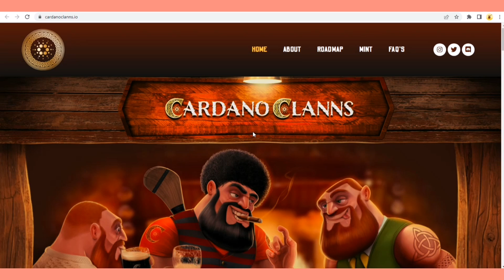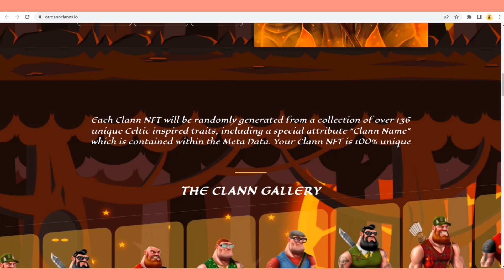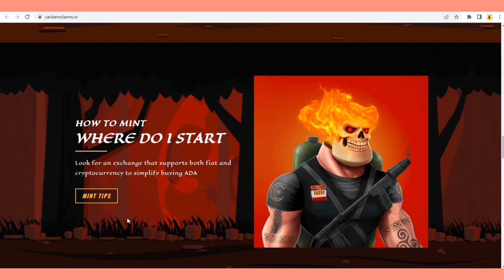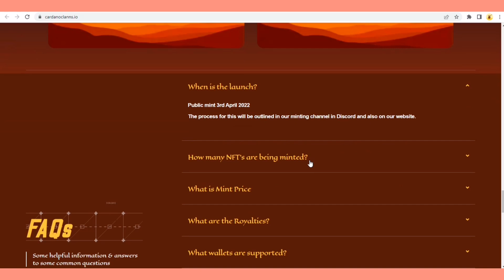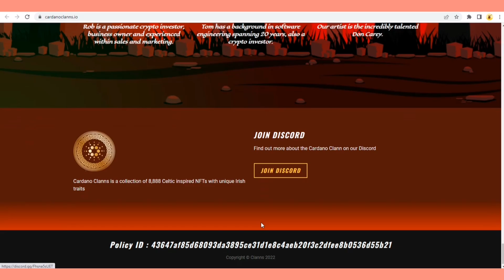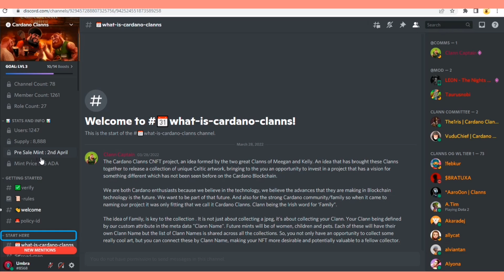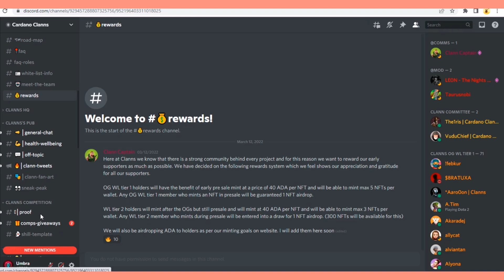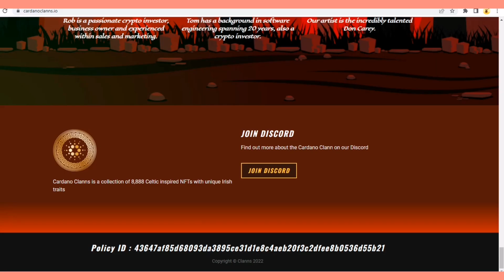UPCOMING PASSIVE INCOME ADA NFT PROJECT || CARDANO CLANNS || GIVEAWAY & REWARDS | JOIN NOW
The Cardano Clanns CNFT project, an idea formed by the two great Clanns of Meegan and Kelly. An idea that has brought these Clanns together to release a collection of unique Celtic artwork, bringing to the you an opportunity to invest in a project that has a vision for something different which has not been seen before on the Cardano Blockchain.

About Me :
Hello everyone,
I'm Vicky's umbra and you are watching my Youtube Channel crypto Optimize
In my Youtube Channel i'll told you, How you can earn money with Cryptocurrencies.
I'll also told you how you can earn money with CRYPTOCURRENCIES.